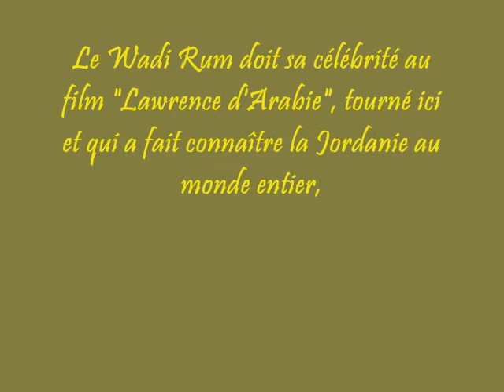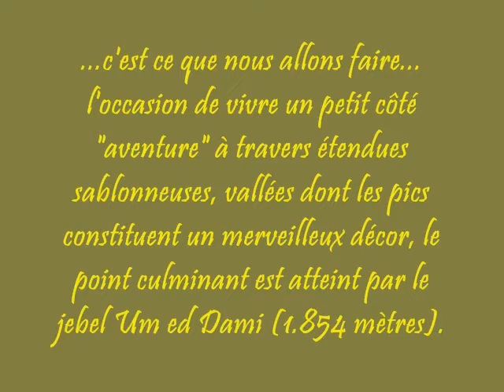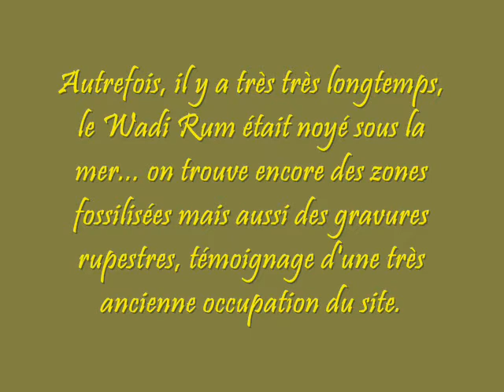Jordanie 2008, désert du Wadi Rum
Diaporama photos sur les traces de Lawrence d'Arabie...